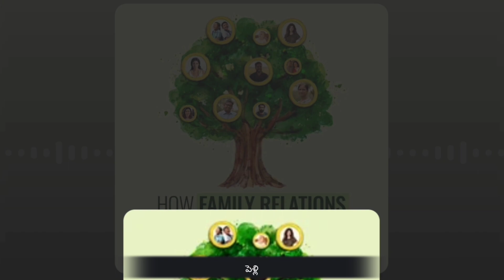Family Tree || Family Relations Are Changing || YouTube Subscribe Button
In this video, we explore the fascinating topic of family relations and how they are changing in today's modern world.

Join us as we delve into the concept of a family tree and discover the intricate connections that bind us together. From traditional family structures to blended families and chosen families, we explore the diverse ways in which people form meaningful relationships and create their own unique family trees.

We also discuss the importance of understanding and embracing these changes, as it allows us to appreciate the beauty of love and connection in all its forms. Whether you're interested in genealogy, sociology, or simply curious about the evolving nature of family dynamics, this video is for you.

🔥 main youtube 🔥

☺️ Bgmi Tournaments youtube channel ☺️

 ✅ Instagram Deals and Shopping Offers ✅

👌 Instagram Main Channel 👌

📺 Telegram Deals Channel 📺

📺 Telegram Bigg Boss 7 Daily Episodes 📺